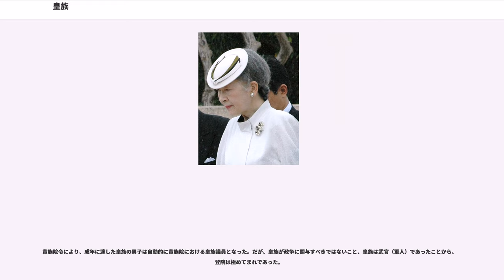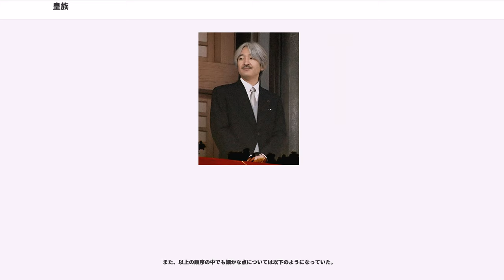皇族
皇族（こうぞく）は、天皇の親族のうち、男系の嫡出の血族（既婚の女子を除く）およびその配偶者の総称。すなわち、皇后、太皇太后、皇太后、親王、親王妃、内親王、王、王妃および女王の総称であり、天皇は含まれない。天皇を含む場合は「皇室」という。

現在の法令は法律たる皇室典範によってその範囲を定められた、皇統に属する天皇の一族を皇族とする。皇族には天皇を含めず、天皇と皇族をあわせた全体を皇室という。

この内、皇后・皇太后・皇太子・皇太子妃などとその独立していない子女の「内廷」に属する皇族は内廷皇族と呼ばれ、内廷から独立した宮家に属する皇族は宮家皇族と呼ばれる。

非嫡出子は皇族とされない。天皇の母方の血族や姻族に関しては特別の規定がなく、民法の規定により、天皇の外戚の内、皇后から3親等内の者が天皇の姻族となる。天皇の姻族は皇族ではないが民法上は天皇の親族である。このように皇族＝天皇の親族・血族というわけではない。皇族以外の親族には下記「一般国民と皇族の差異」は当てはまらないが、近親婚の禁止等の規制等は適用される。

天皇又は親王・王の嫡出の子女として生まれた者以外が皇族となることができるのは、女子が天皇・親王・王のいずれかと結婚する場合のみに限られる（皇室典範15条）。

現在の皇族は、以下の通りである。班位は、戦前の皇族身位令に準じる。ただし、兄弟姉妹間では出生の順による。

皇統譜には宮号と称号は登録されない（宮内庁告示の形式によって官報で公表はされる）。なお、宮号は天皇がその親王個人に下し本人のみが称するものであり、当該親王の妃や子女等が自らの宮号としてこれを称することはない（たとえば、眞子内親王は宮号を賜っていない）。ただし、上表では妃や子女等についても便宜のため括弧書きしている。

皇族の称呼は、内閣告示・宮内庁告示や官報の皇室事項欄では、歌会始などの特別な場合を除き、次のようになっている。宮号や称号が表記されないことに注意が必要である。

宮内庁のウェブサイトや尊皇関係の書物においての呼称は以下様になっている。（上記と多少異なる）

皇族の班位は、ほぼ戦前の皇族身位令に準じるものとなっているが、兄弟姉妹間では、女よりも男を優先する場合と、男女関係なく出生順による場合とが見られる。前者の例として、昭和41年（1966年）の歌会始において寬仁親王（弟） → 甯子内親王（姉）の席次順となっている。後者の例としては、昭和52、53年（1977年、1978年）の歌会始において、同じく容子内親王（姉） → 憲仁親王 （弟）の席次順となっている。昭和58年（1983年）の容子内親王降嫁後は、成年皇族間で順位の逆転が発生したこと自体がないため、近年の取り扱いは不明である。

上述の通り、天皇を除いた人数を記載する。
皇統に属する男系の男子（親王・王）は皇位継承資格を有する（日本国憲法第2条・皇室典範第1条）。皇位継承順位は皇室典範第2条に定められる。

親王妃・王妃を除く成年皇族は摂政就任資格と国事行為臨時代行就任資格を有する（日本国憲法第4条・第5条・皇室典範16条・国事行為の臨時代行に関する法律2条）。就任委任順序は皇室典範第17条に定められる。
皇族という特殊な地位にあることから、一般国民とは異なる取り扱いがなされている面がある。要約すると、日本国憲法第3章の適用外。

宮家（みやけ）とは、日本において、宮号を賜った皇族の一家のことである。親王および諸王の家を指すこともある。

宮（みや）とは、元々、天皇および皇族の邸の事を指し、転じて住んでいる皇族のことを指すに至った。さらに、親王の身位とともに「○○宮」との称号（宮号）を世襲することが認められる例が生じ、これが「宮家」と呼ばれるものであり、個別には宮号に応じて「○○宮家」と呼ばれることがある。ただし、現行法上はいずれも法的な根拠を持つものではない。「○○宮」の称号は宮家の当主たる（あるいは生前当主であった）親王個人の称号であり、その家族は用いない。

宮家のうち天皇の子女や兄弟が創設した宮家を直宮家という。

当今の天皇との血統の遠近にかかわらず、代々親王宣下を受けることで親王の身位を保持し続けた宮家を世襲親王家という。

皇室会議は、日本の皇室に関する重要な事項を合議する国の機関である。皇室典範28条以下に定められる。

皇室会議は以下の議員十人でこれを組織する（皇室典範第28条第1項・第2項）。

701年（大宝元年）に制定された大宝令、757年（天平勝宝...